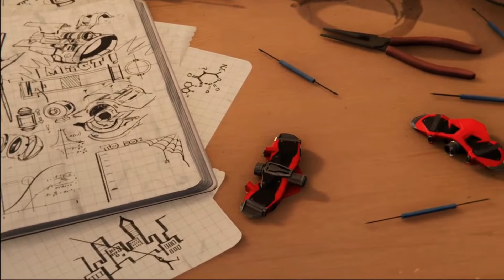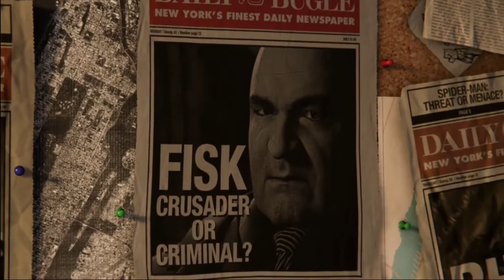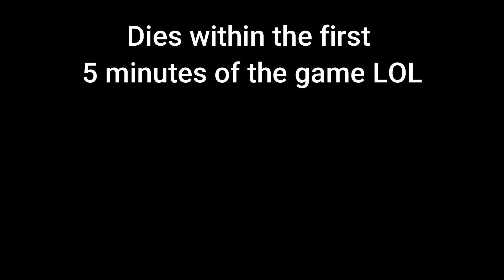Marvel Spider-Man (PS4) Let's Play Part 1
Game: Marvel Spider-Man
System: PS4
Developer: Insomniac

Song(s) Used:
Alive by Warbly Jets
Marvel Spider-Man (Original Video Game Soundtrack) by John Paesano